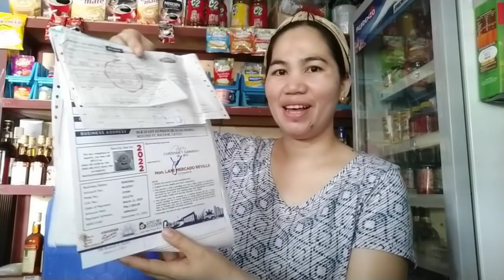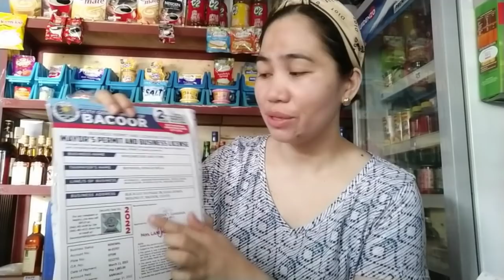Business Permit Renewal 2022! Magkano inabot? Tumaas ba or Bumaba? Kasama si Indoy na walang Malay😅